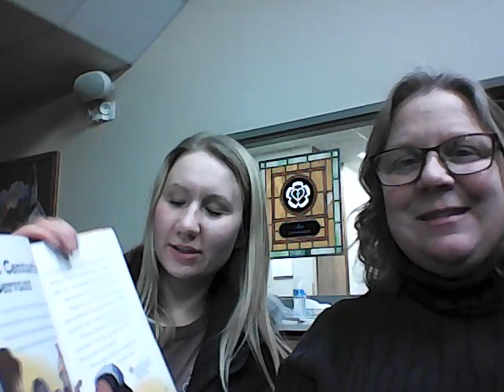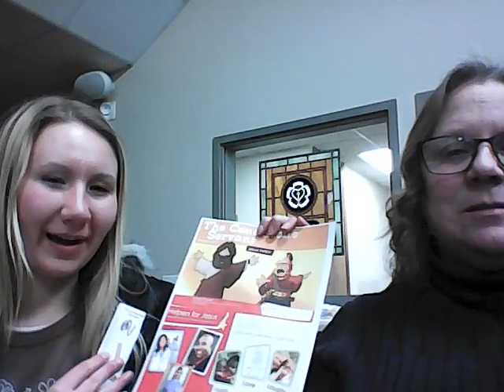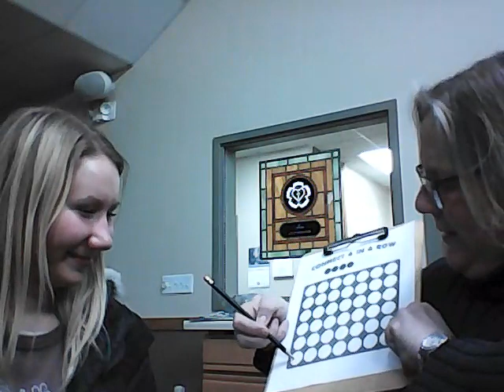Centurion's Servant Healed